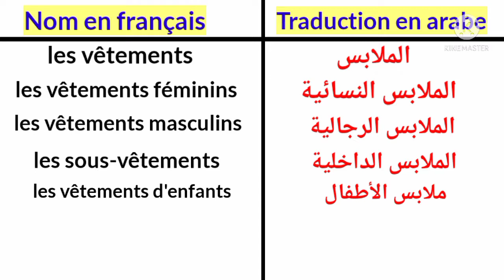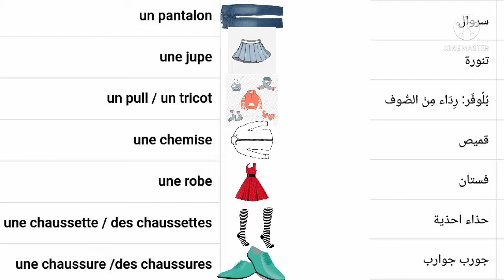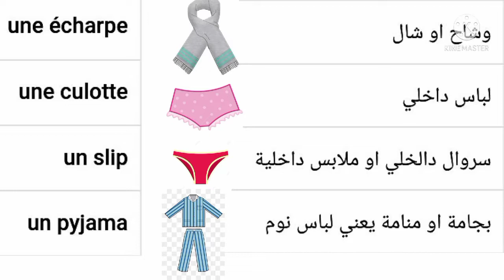les vêtements en français أسماء الملابس بالفرنسية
أسماء الملابس بالفرنسية,
أسماء الملابس بالفرنسية للاطفال,
أسماء ملابس بالفرنسية,
أسماء الملابس التقليدية بالفرنسية,
أسماء الملابس الداخلية بالفرنسية,
أسماء الملابس الشتوية بالفرنسية,
أسماء ملابس الرضع بالفرنسية
les vêtements en français,
les vêtements en français vocabulaire,
les vêtements en français exercices,
les vêtements en francais chansons,
apprendre les vêtements en français,
les vêtements en francais,
décrire les vêtements en français,
le vêtements en francais,
apprendre les vêtements en francais,
les noms des vetements en français avec photos,
les vêtements d'hiver en francais,
les vêtements in french
les vetements en français,
les vetements en francais chansons,
les noms des vetements en français,
apprendre les vetements en francais,
chanson pour apprendre les vetements en francais,
les vetements d'hiver en francais,
les vetements in french